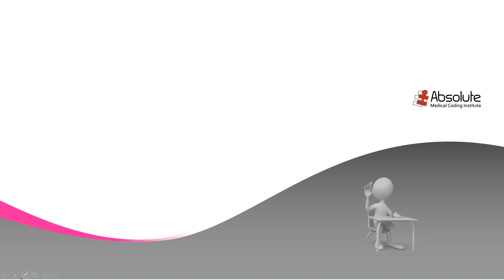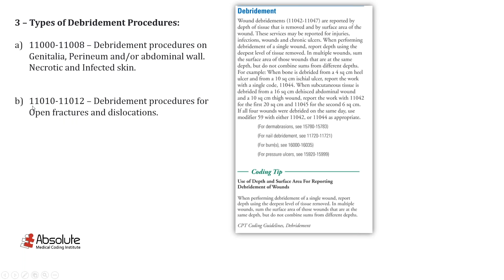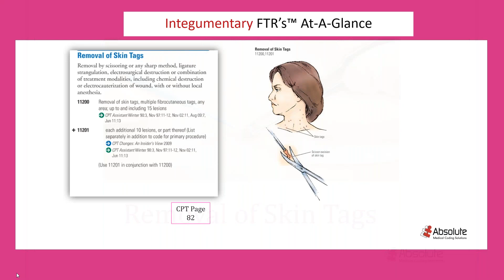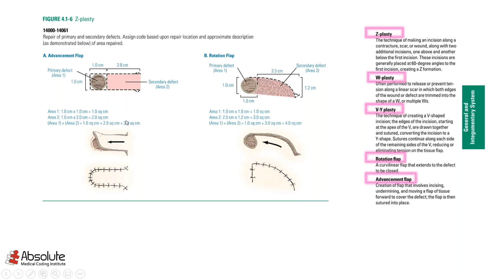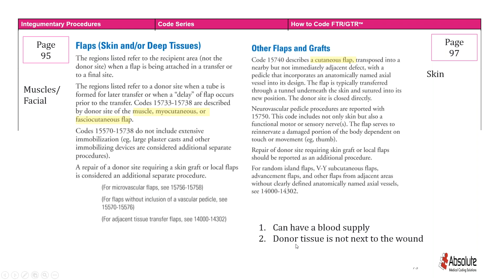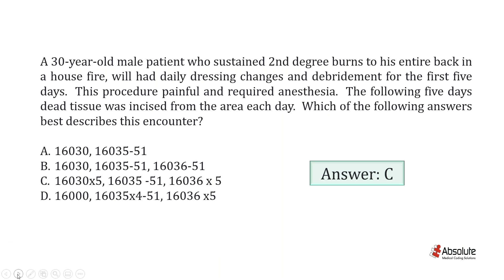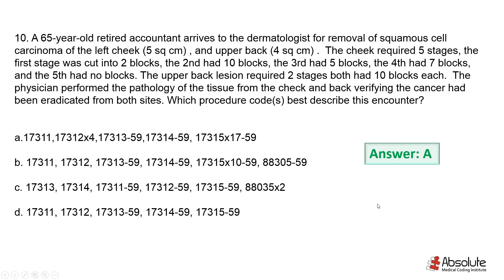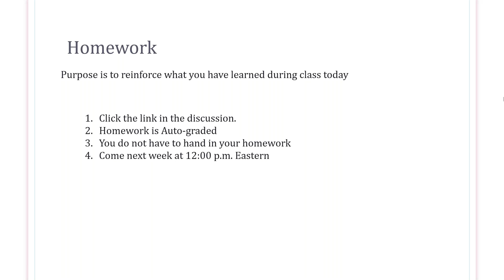Medical Coding Guidelines for Advanced Coders - Week : CPT Integumentary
Week 1 - Integumentary Section

Hello AMCI Coders:

This free course is for advanced coding students and coding professionals.  This course is not intended to prepare students for the coding exams per se, however this class will strengthen your guideline comprehension.  Which will be very useful when taking the coding exams.  If this instruction is too advanced, it will not determine your testing readiness, however if you are able to keep up with the instruction, you are indeed ready to take your coding certification exams.
 Please take this course as outlined.  Weeks 1 Through Week 10

Homework:  Available for 24 hours After class.

Questions?  Write them in the Comments section or Contact AMCI Customer Service

Need additional training?  Enroll in the lecture series or Fast Track Course and receive a 10%
discount:  YTADVANCED10